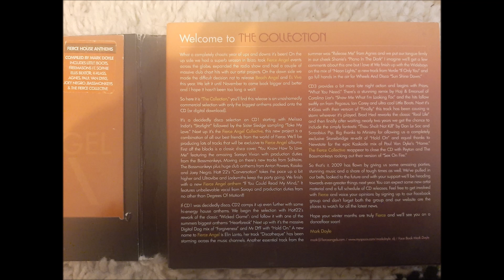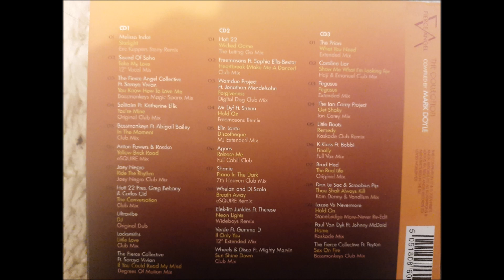Fierce Angel: The Collection - Mix 3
0:00
6:00
13:04
22:49
28:04
33:00
39:30
44:20
49:54
54:09
59:47